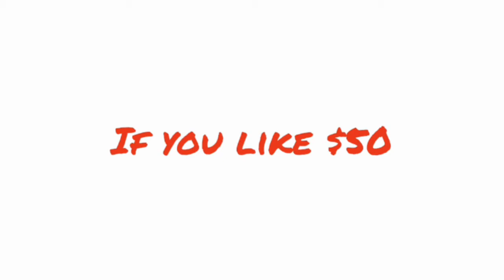Summit entertainment/Regency enterprises/Franchise pictures/Spyglass | Logo mashup | Ep 21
A mashup between summit entertainment, regency enterprises, franchise pictures & spyglass entertainment.